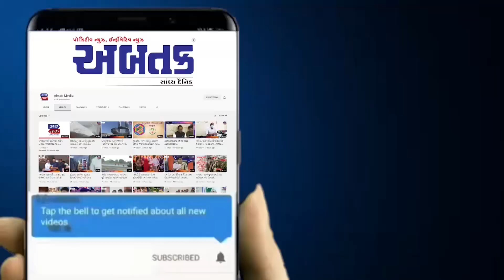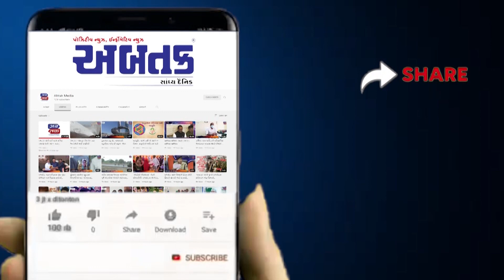બેંગ્લોરમાં ઘરફોડ ચોરી કરનાર આરોપી સુરતથી ઝડપાયો